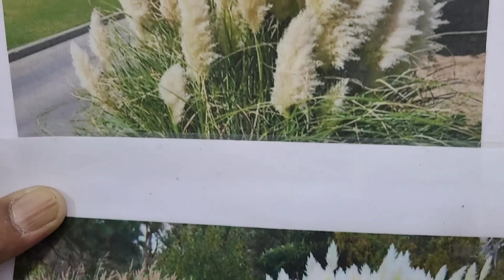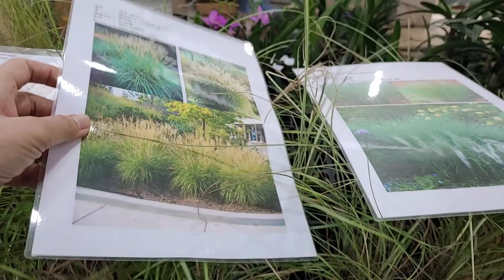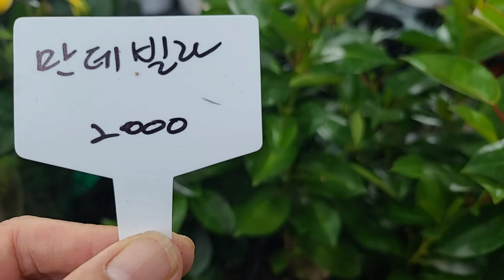알보몬스테라 엘로우아단소니 노지월동 억새 그라스